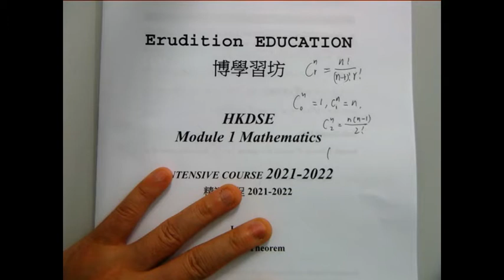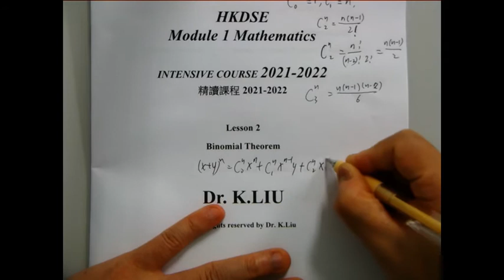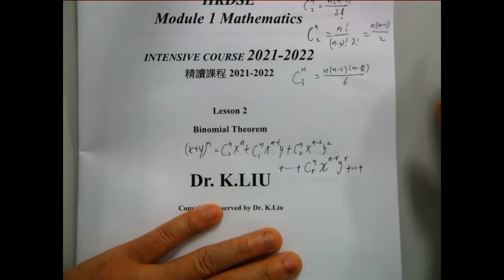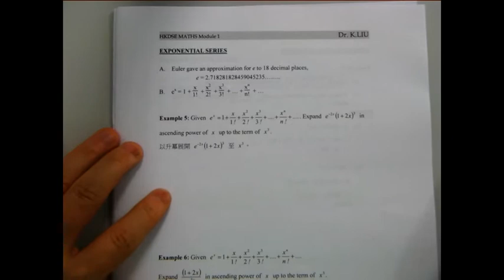F6 M1 Lesson 2 Binomial Theorem 2022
Binomial Theorem(二項式定理), Pascal’s triangle(帕斯卡三角形), Exponential Function(指數函數),  Expansion(展開), Coefficient(係數)

drkliu_maths

00:00 Introduction
00:09 Review on Binomial Theorem
04:38 Example 1
06:06 Example 2
08:35 Example 3
12:43 Example 4
16:02 Example 5
19:00 Example 6
21:08 Example 7
26:14 Example 8
31:16 Example 9
34:20 Exercises